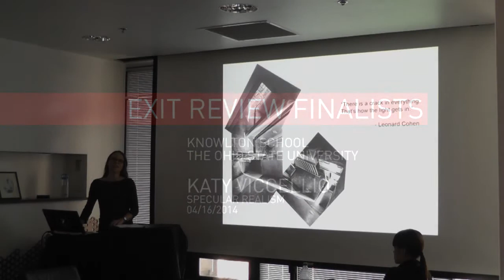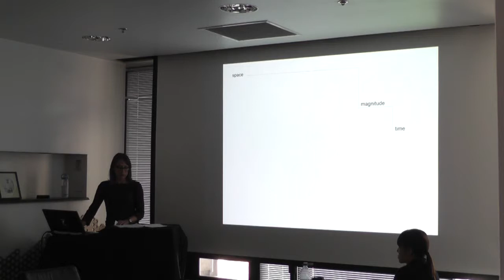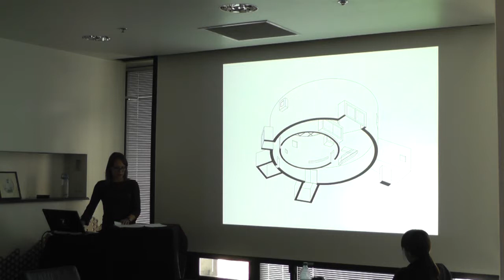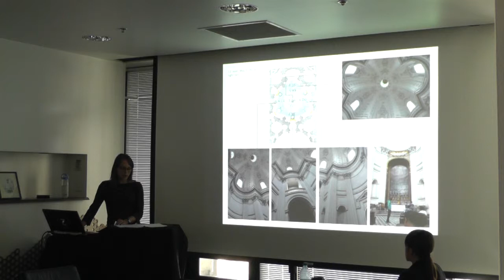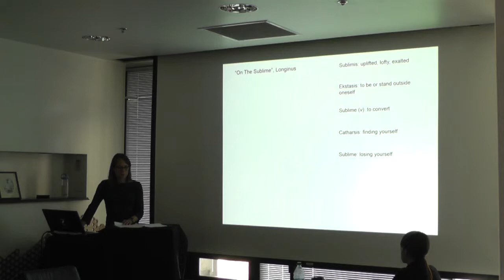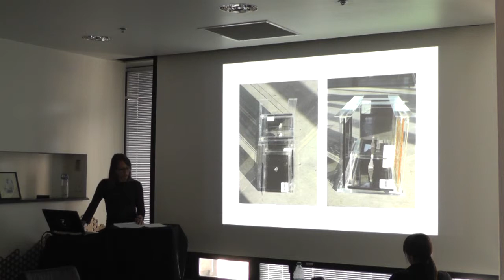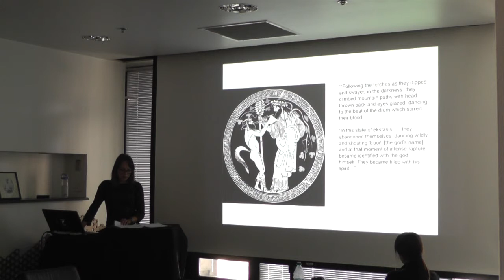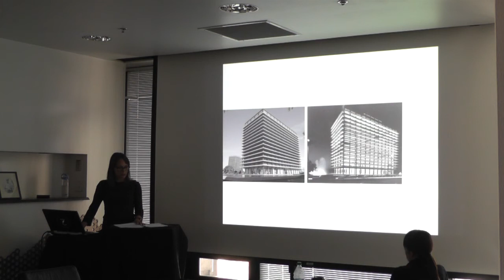Exit Review Finalist 2014: Katy Viccellio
Katy Viccellio, Graduate Architecture Exit Review Finalist, presents her talk entitled, "Specular Realism."